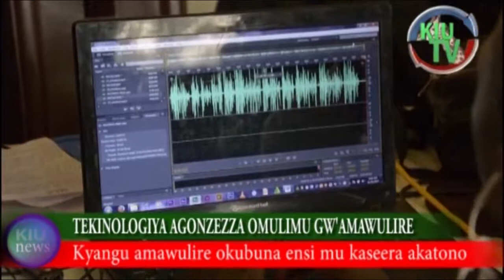Kampala International University Luganda News Bulletin 2017